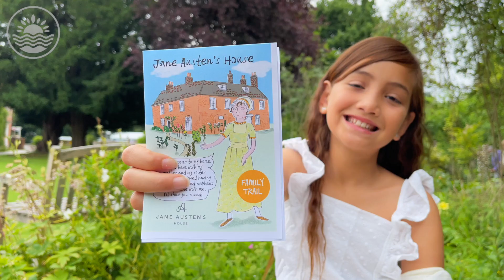Jane Austen House Museum in Chawton, Hampshire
A visit to Jane Austen House Museum in Chawton, Hampshire